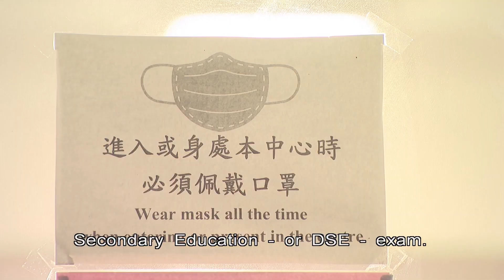Masks On as Students Enter for University-Entrance Exam | HKIBC News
A record number of lawmakers arrived in Shenzhen this evening on the first leg of a fact-finding mission.

They are led by Chief Executive John Lee who said the tour will benefit lawmakers and officials, and improve the understanding between them.